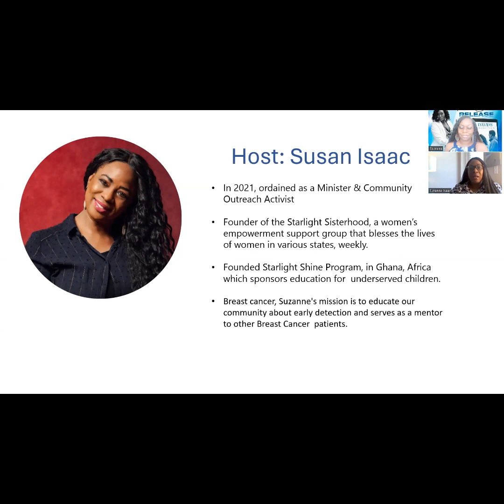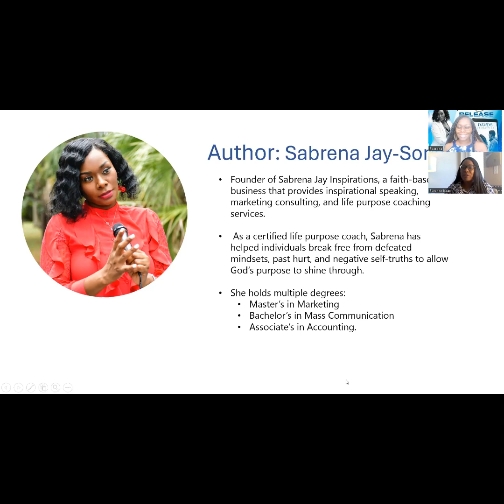Christian Books: A Journey To Self-Love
I'm excited to announce the release of my new book: David's Deception: A Journey to Self Love.
Link to Purchase